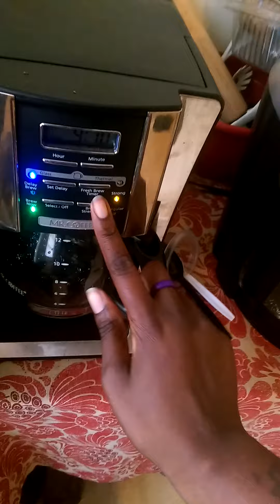Making coffee for me mum. Guest starring: Me Mum